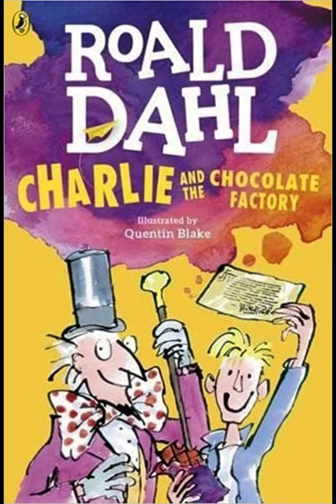Roald Dahl's "Charlie and the Chocolate Factory" Chapter 27 - "Mike Teavee is Sent by Television"